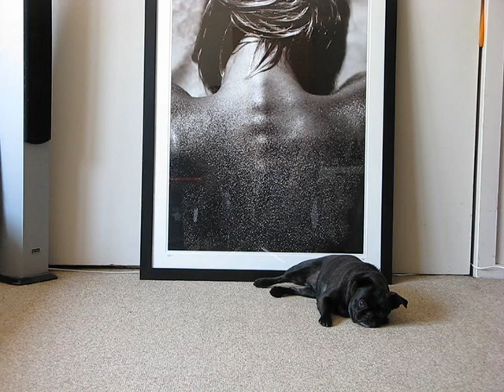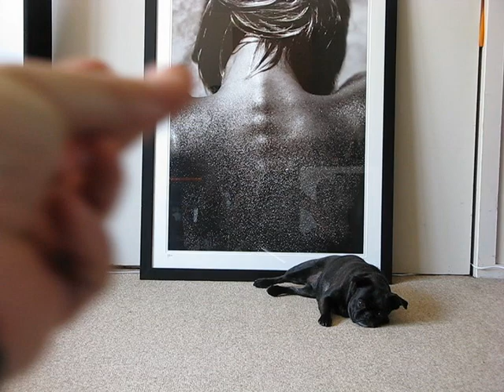Bugsley: World's Smartest Dog Doing Amazing Tricks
Photographer Eric Striffler's Wonder-Pug performs 3 expert tricks for the camera. 5-year-old Bugsley is a "Bug" (Half Pug & half Boston Terrier). Bugsley has been trained over the years by owner Eric Striffler who is a fashion & lifestyle photographer based in the Hamptons, NY.